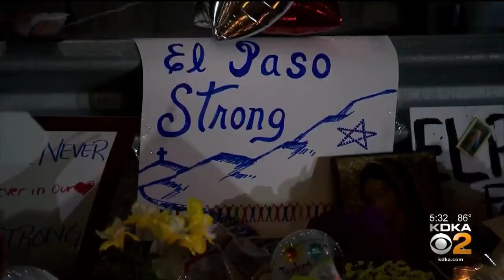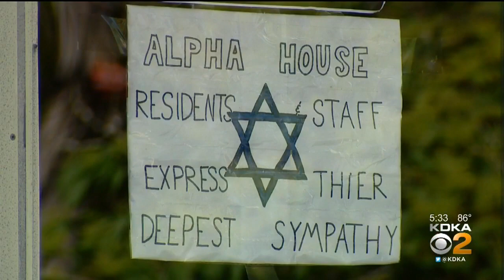Allegheny County DA Speaks On Mass Shootings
District Attorney Stephen Zappala compared the nature of the crime in El Paso with that at the tree of life -- a mass killer focused on the ethnicity, race, or religion of his victims; KDKA's Jon Delano reports.